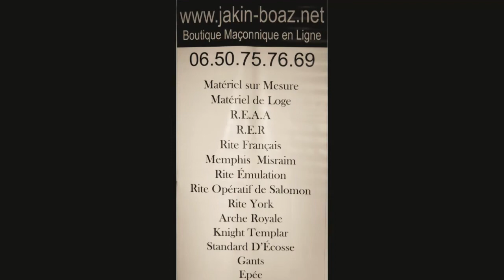Gants blancs brodés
gants blancs décors maçonniques utilisé par les loges maçonnique